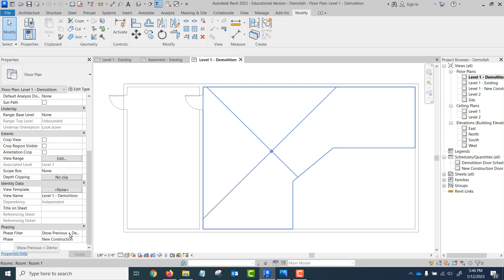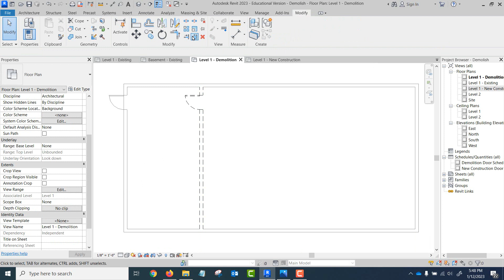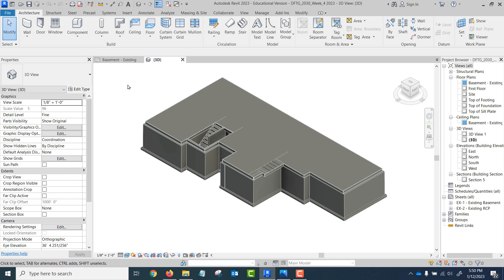DFTG 2030 Week 4 Part 3